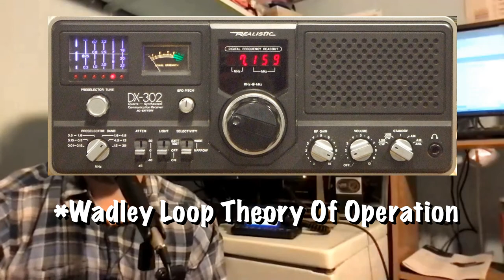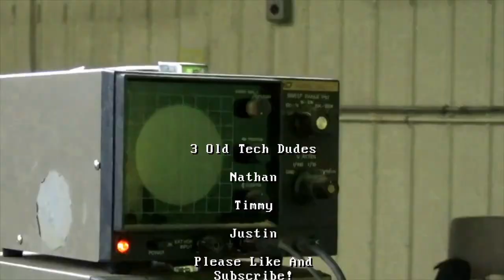Should Old Technology Be Repaired And Preserved? - 3 Old Tech Dudes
Should old technology be kept in working order and preserved for future generations to see? Is it worth the effort? Join us for good conversation on this topic as well as plenty of nostalgia and reminiscing about technology of days gone by in this episode of 3 Old Tech Dudes!

Have cool old tech junk (electronics like radios of all kinds, vintage computers, gadgets, etc) to toss? Send it to us to fix up for a video instead! 1720 H St, Unit 1546 Bedford, IN 47421